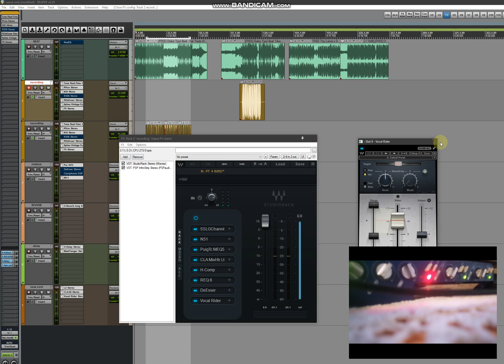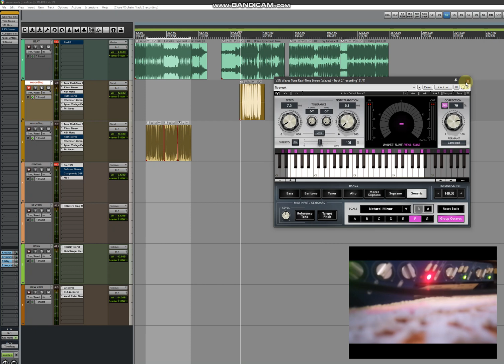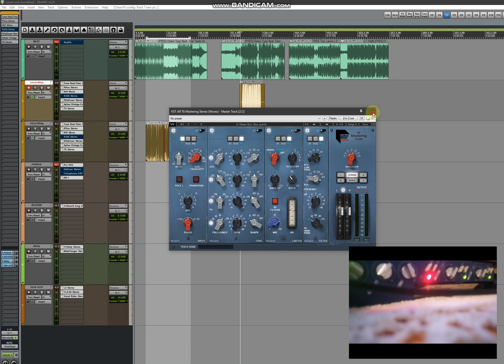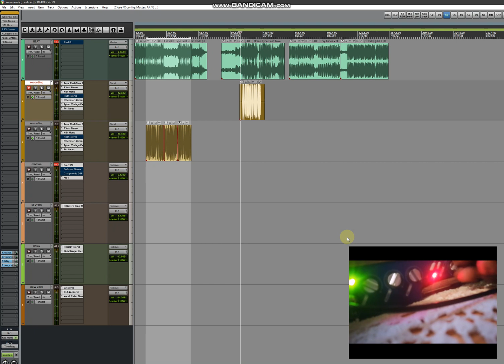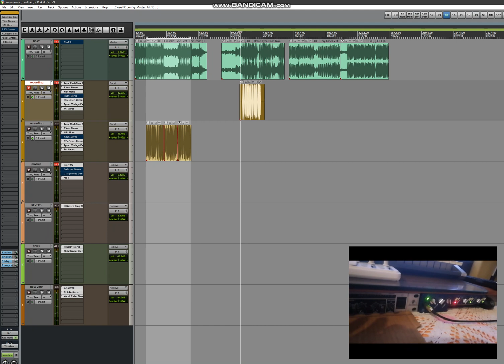HOW TO GET CLEAN VOCALS USING WAVES PLUGINS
IF U USING OTHER DAWS GET REAPER ND OPEN THE TEMPLATE AND COPY THE SETTINGS
                                             IF U BOUGHT THE $50 TEMPLATE DNT BUY JUST USE THE LINK I SEND YOU AND GET THIS :FOLDER NAME - WAVES TEMP